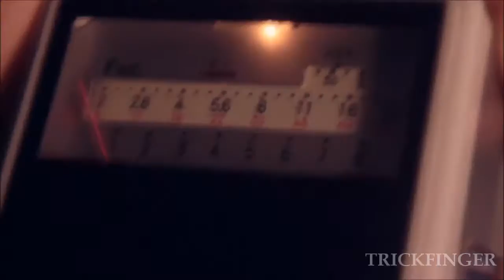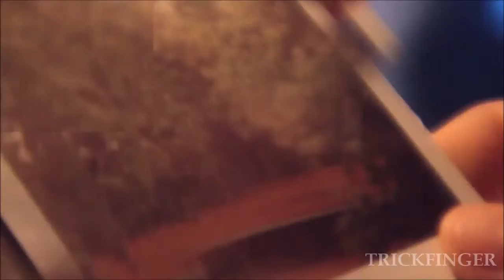John Frusciante - Sam